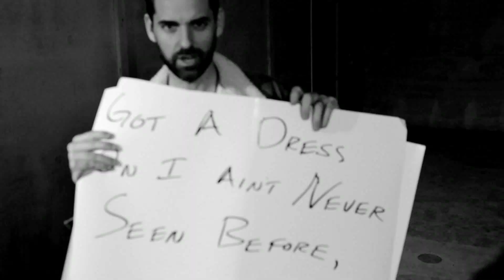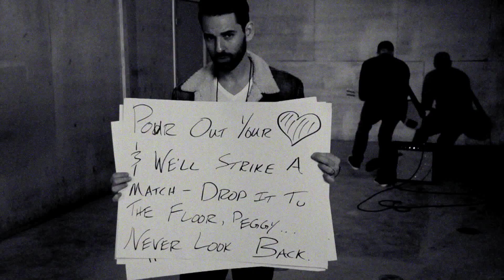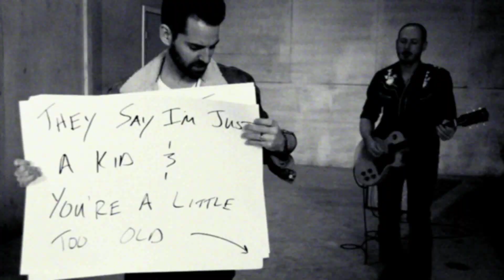Fire & Gasoline (Official Music Video)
- Check out 'Fire And Gasoline' anywhere you listen to music